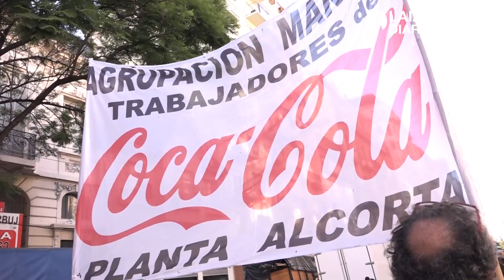Nueva concentración en Secretaria de Trabajo contra la amenaza de despidos en Fate